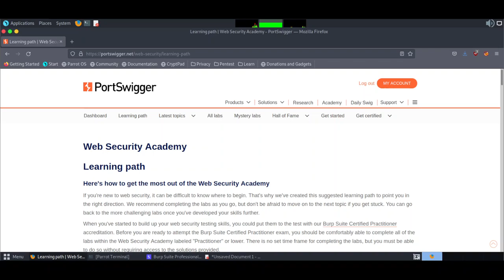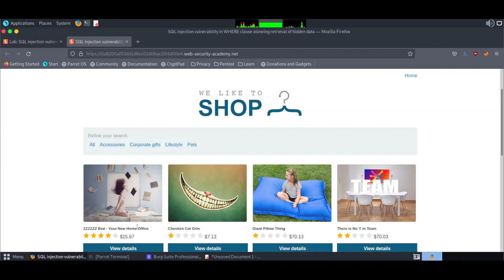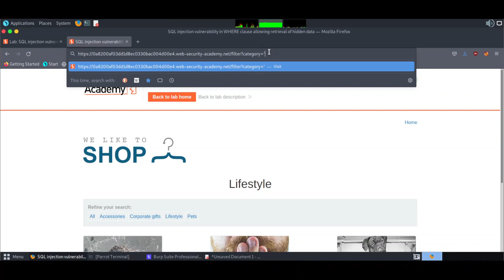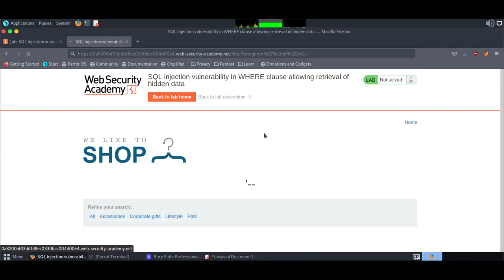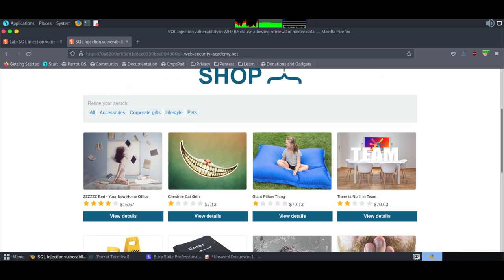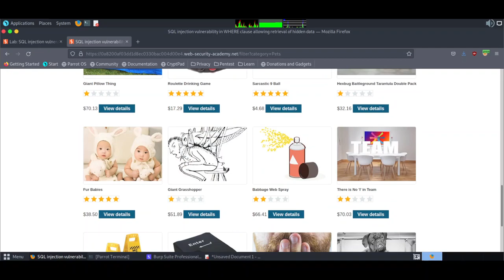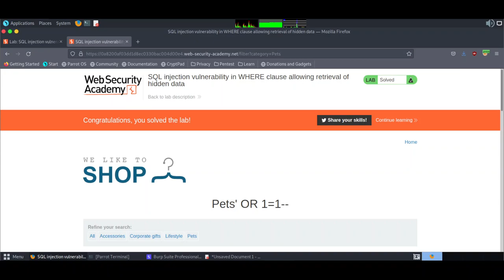1 SQL injection vulnerability in WHERE clause allowing retrieval of hidden data | Web Academy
Bismillah, hello friends, this time I will share a short tutorial on Searchsploit || How to install in Kali Linux, hopefully it will be useful.